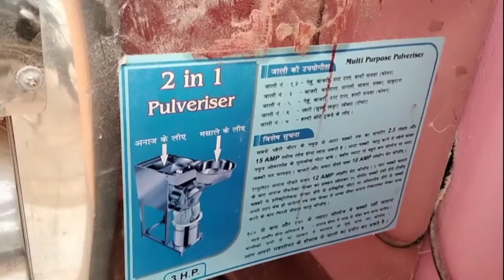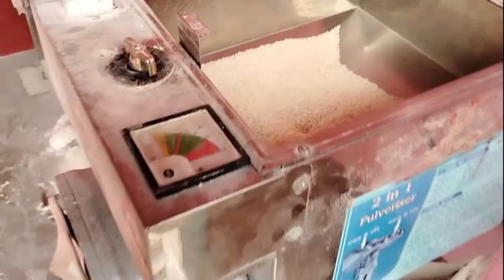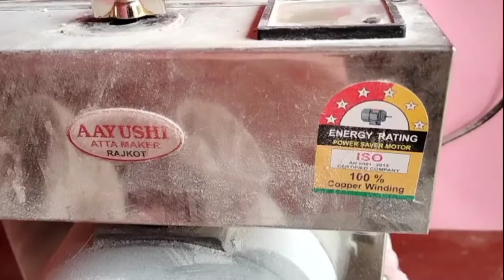Atta market, Makka gehun chawal pisne ka machine, aaushi atta maker. গম পেশাই করা মেশিন,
Atta market, Makka gehun chawal pisne ka machine, aaushi atta maker. গম ভাঙ্গানো মেশিন,  চাউল ভুট্টা ভাঙানো মেশিন, gehun pisne ka machine, 3hp asushi atta maker machine